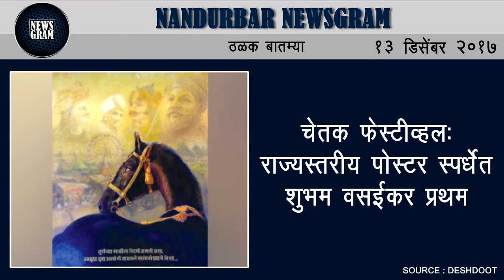Nandurbar Newsgram | Nandurbar News | Today's News Headlines | 13 December 2017